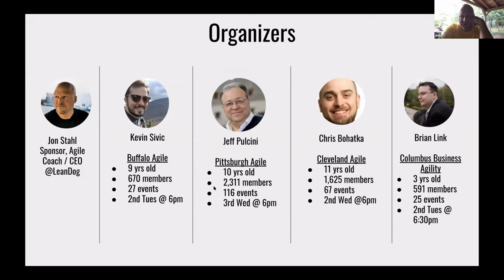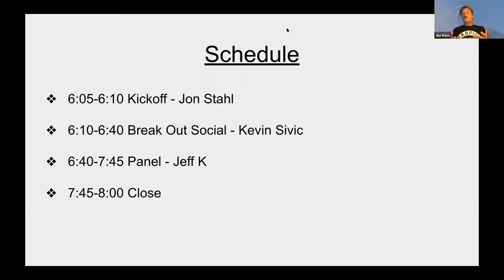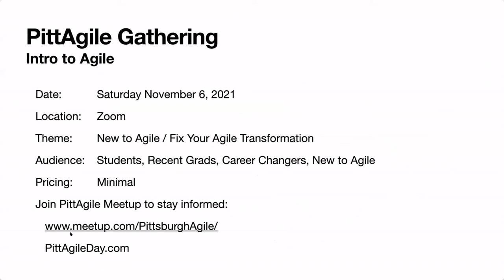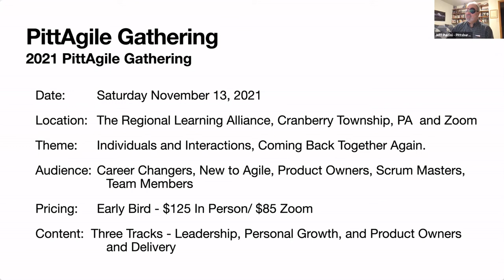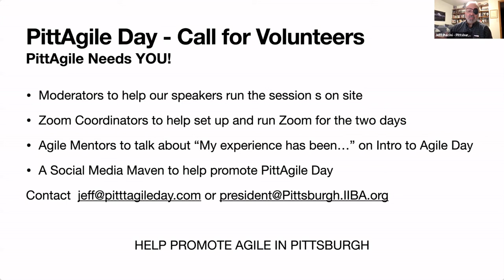The Future of Agile With with Agile Manifesto Authors Jon Kern and James Grenning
On Tuesday, September 14th, Cleveland, Pittsburgh and Buffalo Agilistas will UNITE for the first ever Tri-City Agile Meetup!

You can collaborate with Agile Manifesto Authors Jon Kern and James Grenning and discuss both the current and the future state of Agile.

In addition to getting the 2021 Agile antidote with James and Jon, we will also be breaking out into small virtual groups to spend some time meeting each other and networking. While this isn’t the Olympics, feel free to wear something fun to represent your city.

Bios
Jon Kern, a co-author of the Agile Manifesto, is passionate about helping clients succeed in delivering business value through software. He works with (typically distributed) teams to articulate, design, architect, and deliver software that solves challenging business problems. Jon has a significant impact on the projects he works on. Projects routinely see high-quality solutions in less time, and leave the local team mentored on object-oriented and agile techniques, and excited. Jon also enjoys speaking and evangelizing about being agile at conferences around the world.

James Grenning, co-author of the Agile Manifesto, father of planning poker and founder of Wingman Software, trains, coaches and consults worldwide. With decades of software development experience, both technical and managerial, James brings a wealth of knowledge, skill, and creativity to software development teams and their management. As his professional roots are in embedded software, he is leading the way to introduce Agile development practices to that challenging world. James has been training, coaching, and consulting since the mid-90s. His broad experience in design, requirements, management, planning, test automation, and process improvement makes him a well rounded resource for his clients adopting Agile techniques.